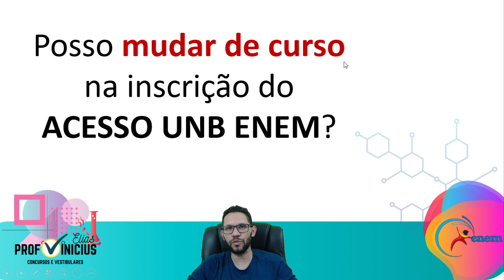Posso mudar de curso após a inscrição do ACESSO UNB ENEM?